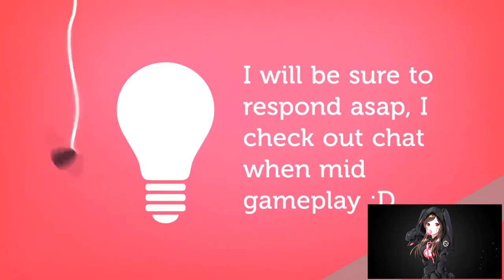WHO'S YOUR MAIN??? | PHARAH | OVERWATCH | EPISODE 4 🎮🎮🎮